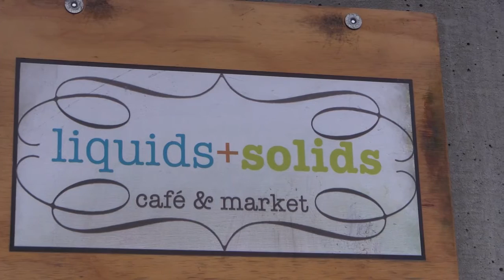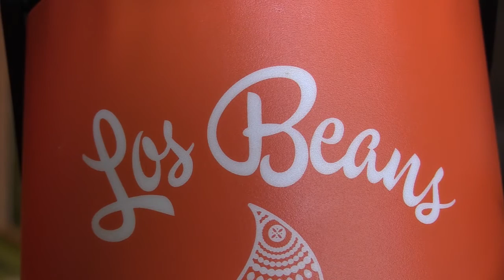Olivier: Coffee with VSB trustee Patti Bacchus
Province reporter Cassidy Olivier spends time with Vancouver School Board trustee Patti Bacchus who reveals she’s not impressed with the job the new board chair is doing, explaining the position needs someone who is outspoken and ready to champion public education.